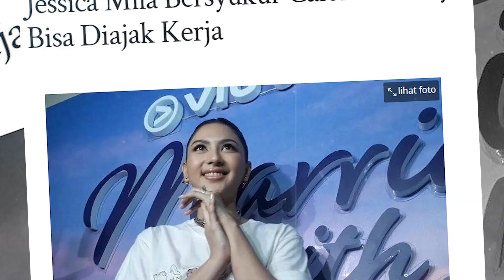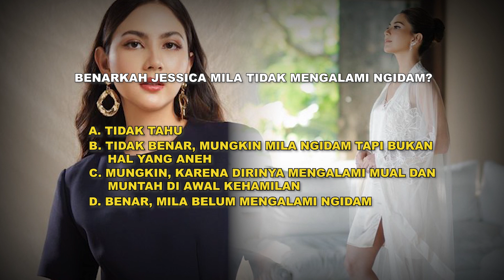Jessica Mila Bersyukur Calon Anaknya Bisa Diajak Kerja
Jessica Mila rupanya masih mengambil pekerjaan meski dirinya kini sedang hamil anak pertamanya. Usia kandungan Mila diketahui sudah 4 bulan, dan diungkapkan olehnya jika ia sering mengalami mual dan muntah. Namun Mila bersyukur dirinya tak mengalami mual dan muntah ketika sedang bekerja, dan menyebut bahwa seolah calon anaknya itu bisa mengerti keadaanya. Lantas benarkah Mila sering mengajak ngobrol calon buah hatinya itu?